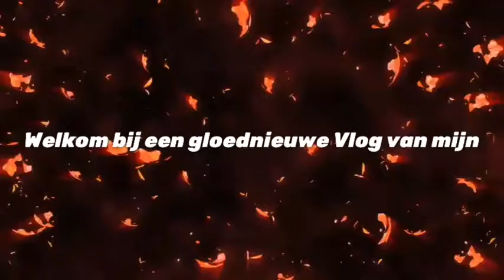Vlog # 467 dat ik lekker ging vloggen in mijn slaapkamer op groep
Hier bij een Vlog van mijn veel kijk plezier groetjes van Esmee Vlogger Vandebeek